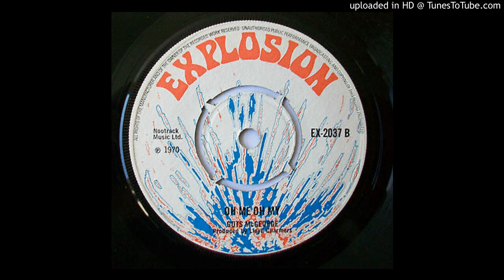Gut Mc George - Oh Me Oh My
Aka Lloyd Charmers  - UK PRESS 70'